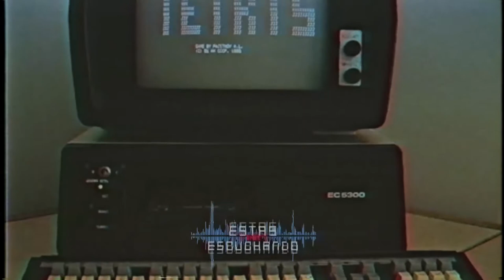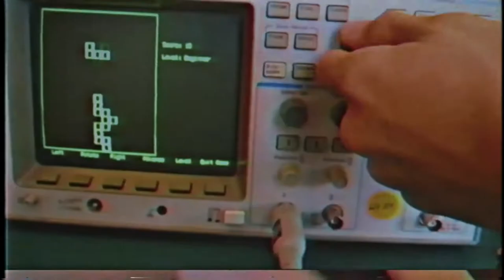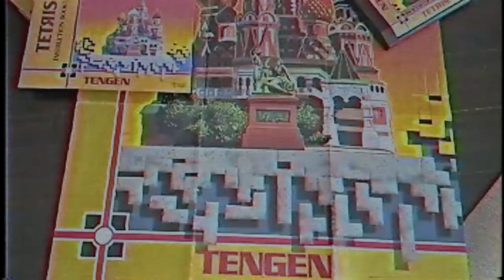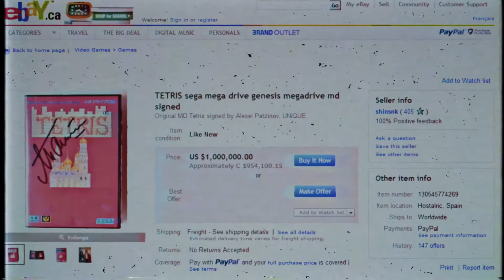THM TV #5 | Curiosidades de TETRIS (VHS Edition)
Primer episodio de la serie THM TV donde vas a conocer los diez datos mas curiosos y relevantes detrás del revolucionario puzzle game: TETRIS. Si te gusta este contenido y queres que sigamos haciendo videos asi, ayudanos compartiendo este contenido y dejando tu like y comentario. Muchas Gracias